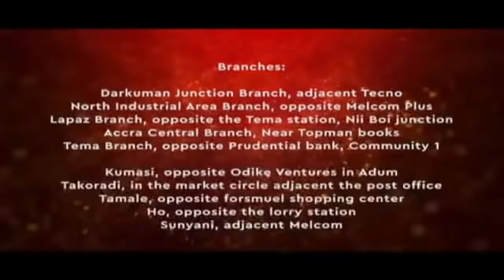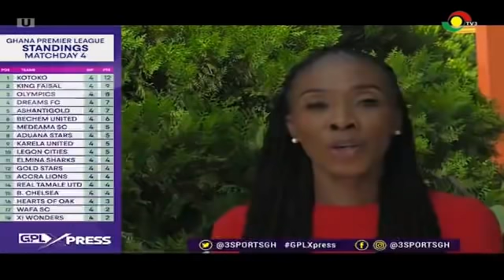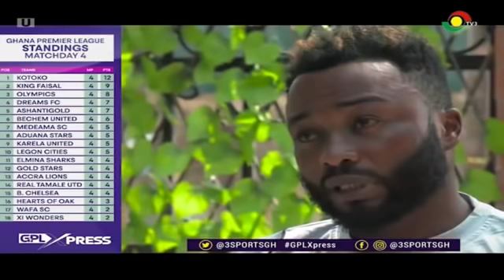Awako speaks upon his return